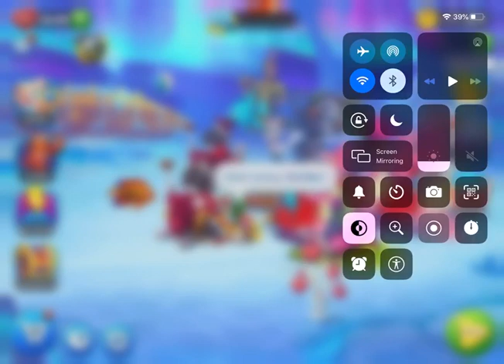Fishdom Hermann's Bathyscaphe Level 1 of 30